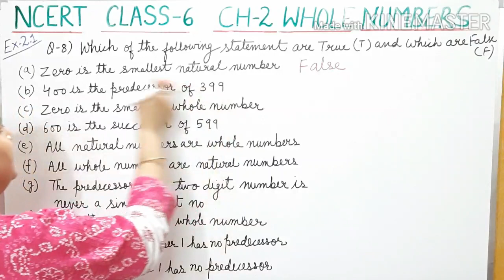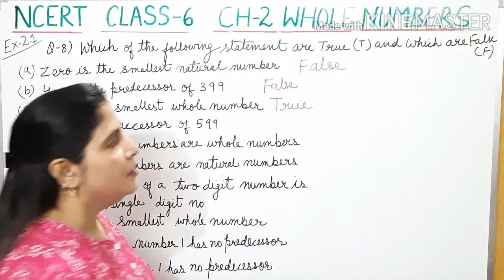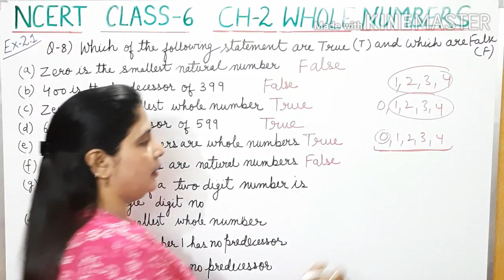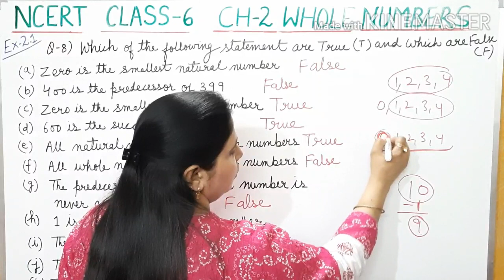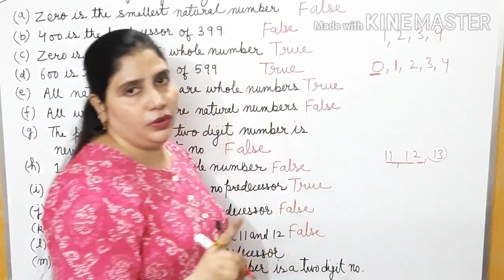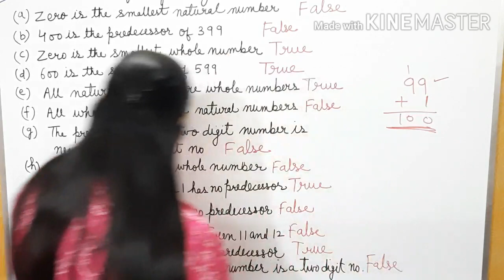Whole Numbers Class6|Q.8,Ex2.1 Of Chapter-2 Class6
Whole Numbers Class6|Q.8,Ex2.1 Of Chapter-1 Class6

In this video solution of Q.8 of exercise 2.1 is explained.